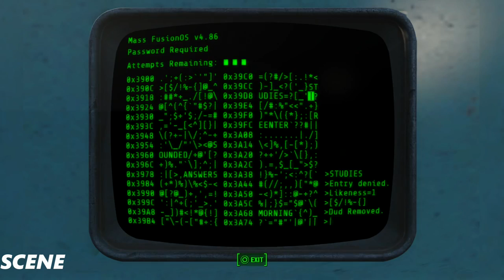.Fallout 4 Walkthrough GAMEPLAY Part38- NEW GUN- (1080p)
Fallout 4 takes place 200 years after a war over resources that ended in a nuclear holocaust in 2077 – roughly the same time as the events of Fallout 3. The setting is a post-apocalyptic retro-future, covering a region that includes Boston, Massachusetts and other parts of New England known as the Commonwealth. Unlike previous titles, Fallout 4‍ '​s story begins on the day the bombs dropped: October 23, 2077. The player's character (voiced by either Brian T. Delaney or Courtenay Taylor) takes shelter in Vault 111, emerging 200 years later. Gameplay will be similar to Fallout 3. Completing quests and acquiring experience will level up the character, allowing for new abilities. With an optional first- or third-person view, players can explore Fallou